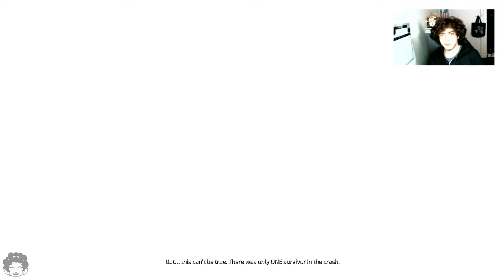The Surge 2 Kicks AussieDevFro's Butt (Part 1)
I try my hand at playing The Surge 2!  Why do I have a feeling everything will eventually go very very bad for me...